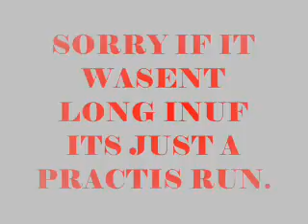pivot in training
this pivot is not a real pivot its just a practise run hope you like it!